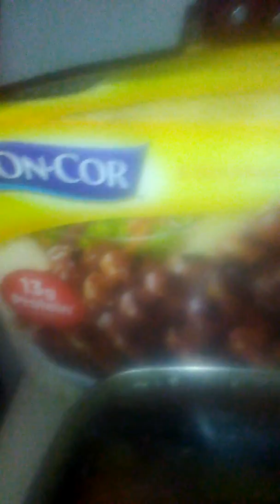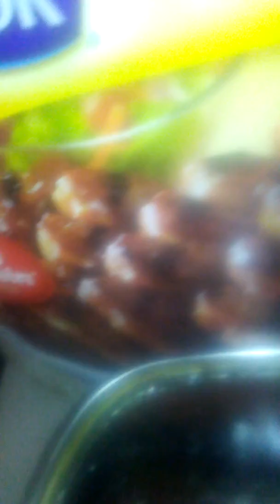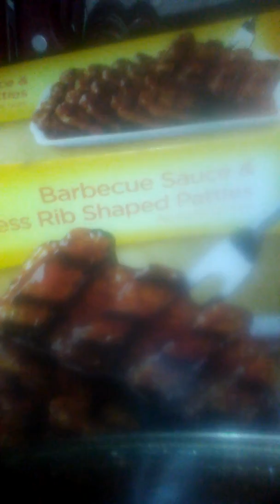Potatoes and corn and cabbage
Cooking dinner for tonight and Sunday dinner. shop the coldest water,